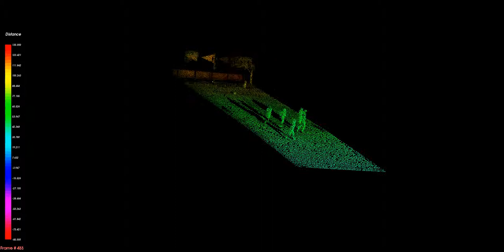Lewis Graham LIDAR Video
Diversified Communications -- producers of international trade and consumer events, conferences, publications and eMedia.

Our media products bring buyers, sellers and industry professionals together to build relationships, gain industry knowledge and strengthen businesses.

Our customers count on the convenience and efficiency of our business forums to build their businesses and grow their careers.